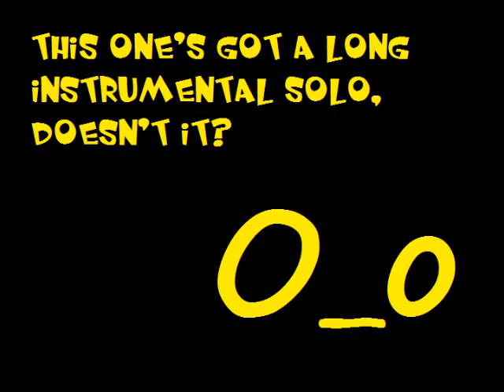I Can Go The Distance, Hercules Cover